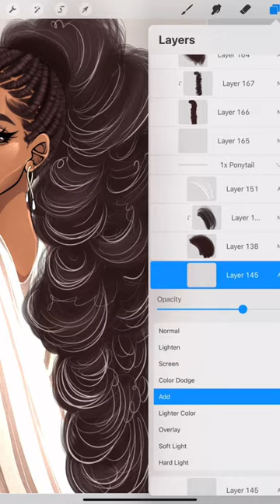Recreating Halle Bailey Angel Hairstyles Using Our Digital Art Brushes for Procreate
Artist in video: ​⁠@bre.lexis